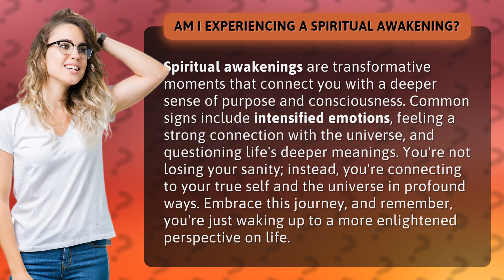Am I Experiencing a Spiritual Awakening?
Awakening: A Journey to Spiritual Enlightenment • Awakening to Enlightenment • Discover the signs of a spiritual awakening and embrace the transformative journey towards a deeper sense of purpose and consciousness.